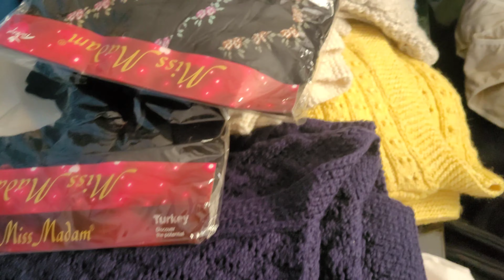HANIMLAR GRUBU CUMA SOHBETİ DUASI🧕🏻🤲🏻SÜRPİZ KARGO PAKETİ 📦İÇİNDEN NE CIKTI?